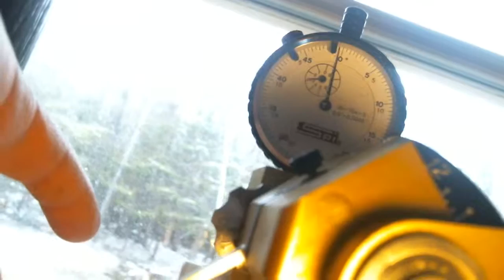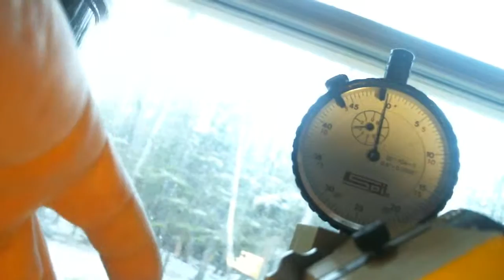Faceting Table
This is my 11th stone I have cut so far and am going to start keeping a better record of what I am doing.